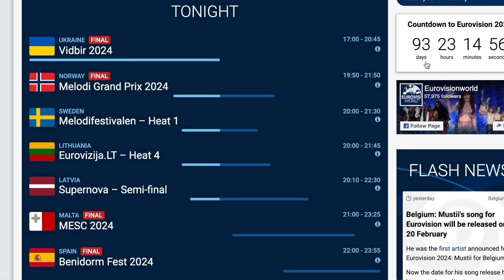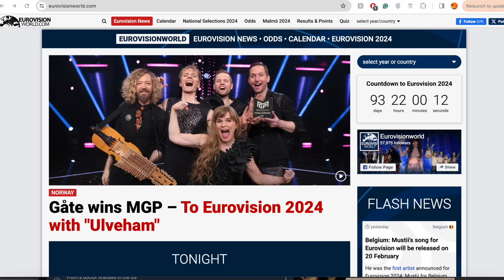LET'S REACT TO NORWAY'S SONG FOR EUROVISION 2024 // GÅTE - "ULVEHAM"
The Norwegian Melodi Grand Prix 2024 took place tonight inside Trondheim Spektrum. After four shows, Gåte won with the song "Ulveham" and will represent Norway at the Eurovision Song Contest 2024 in Malmö

Let's react to the Melodi Grand Prix final performance!

00:00 Intro
03:05 Reaction
6:48 Conclusion
Follow me over on Instagram and TikTok @noosh101